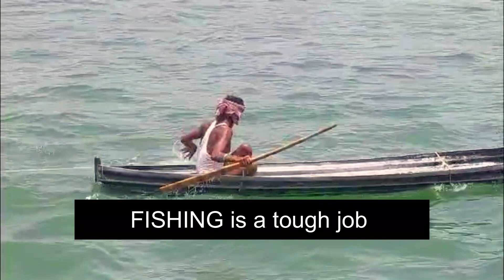Fish with Lemon Leaves | একঘেয়ে খাবার খেয়ে ক্লান্ত! স্বাদ বদলাতে বানিয়ে ফেলুন লেবু পাতায় মাছ